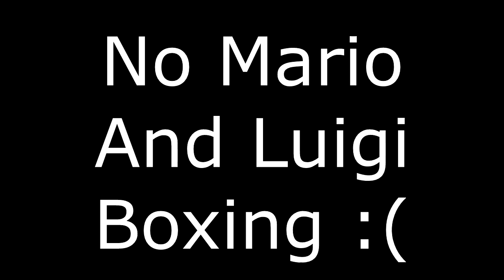Dammit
The Video That He Published Was Luigi The PrankSter